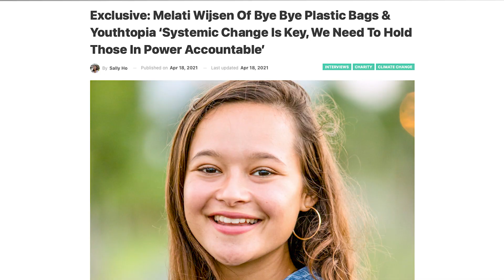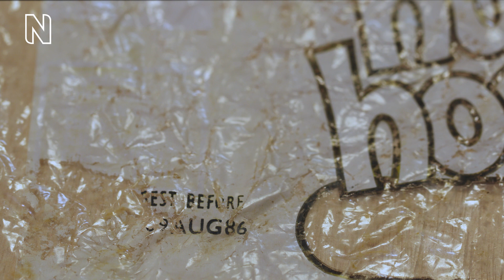Plastic Pollution: How it's affecting the planet's wildlife | Our Broken Planet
Beneath the surface of the Thames is a mass of plastic waste, from wet wipes to microscopic clothes fibres. These microplastics have been found inside seals, porpoises, whales and fish, as well as in the stomach of almost every crab collected by Museum scientist Alex McGoran. Alex shares her finding with change maker Melati Wijsen who founded Bali’s campaign Bye Bye Plastic Bags.

00:00 What do biologists want to know about plastic?
00:40 An introduction from Melati Wijsen
01:07 Alex McGoran shows Melati Wijsen plastic found in the river Thames
01:18 Wet wipes in the river Thames
01:34 How old is plastic in the river Thames?
02:05 One of the biggest problems in plastic pollution
02:25 How do we know animals are eating plastic?
03:01 How can we use scientific data to influence government policies on plastic